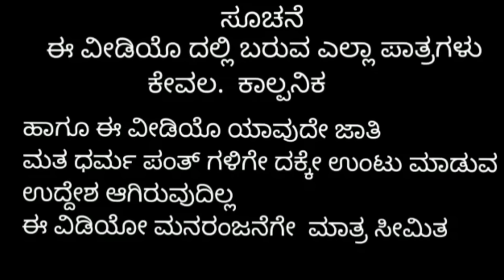ಹಳೆ ಲವರ್ ಸೇಡು @BinduGowda7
ಹಳೆ ಲವರ್ ಸೇಡು

ಹಳೆ ಲವರ್ ಸೇಡು

ಕಲಾವಿದರು

ಶಿವಪುತ್ರ ಯಶಾರಧಾ‌
ಆನಂದ
  ಹಣಮಂತ
ಶಶಿ
ಬಿಂದು ಗೌಡ
ವಿನುತಾ ಹುಬ್ಬಳ್ಳಿ
ವಿಠ್ಠಲ್
ಅಲ್ಲು ರಘು

ಛಾಯಾಗ್ರಹಣ ಸೀನಾ

ರಚನೆ ನಿರ್ದೇಶನ

ಶಿವಪುತ್ರ ಯಶಾರಧಾ

ಧನ್ಯವಾದಗಳು

music
Fayaz Kustagi

Bindu gowda YouTube channel link